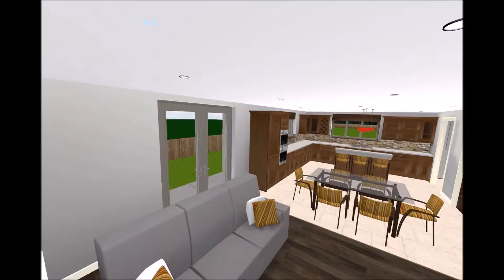Sample Walkthrough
3DS Designs - Sample Walkthrough